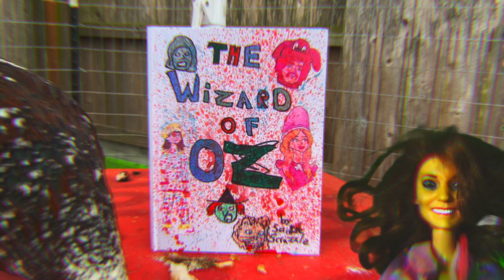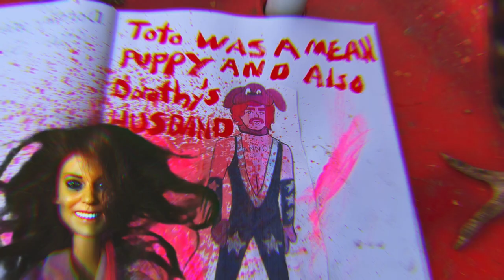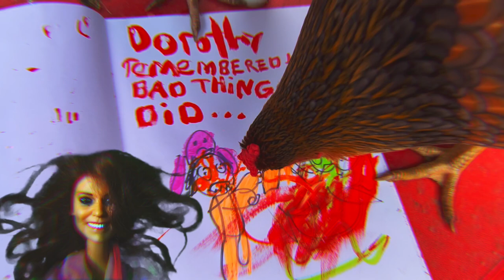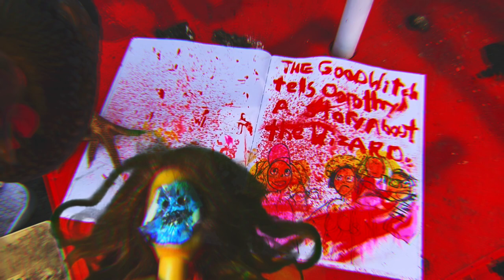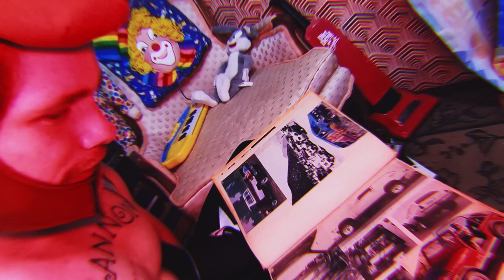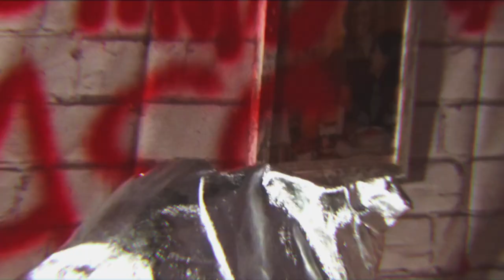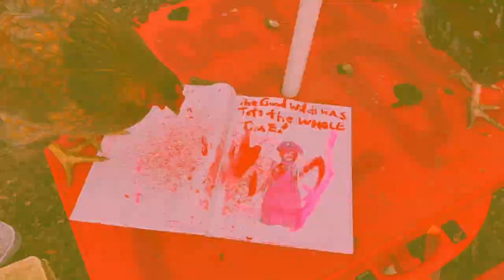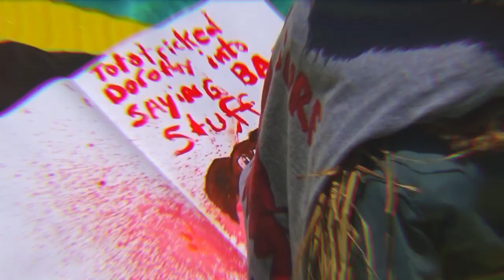Wigwolf's The Wizard of Oz Public Domain Horror Movie Free Movie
I am releasing this movie into the public domain.

I own all the copyrights, not it belongs to everyone.  Feel free to use this footage for anything you want.